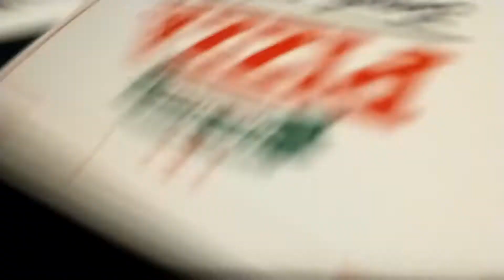the job part 1